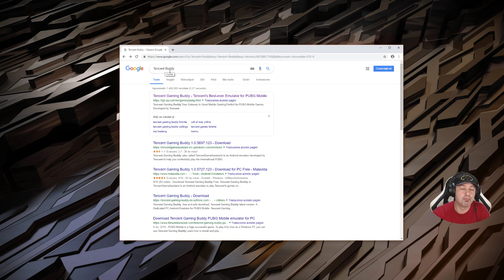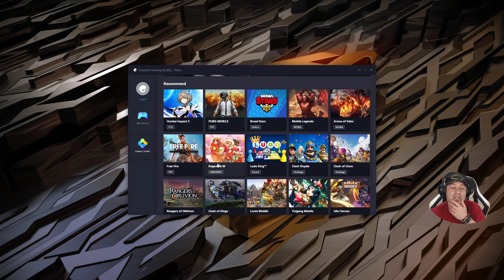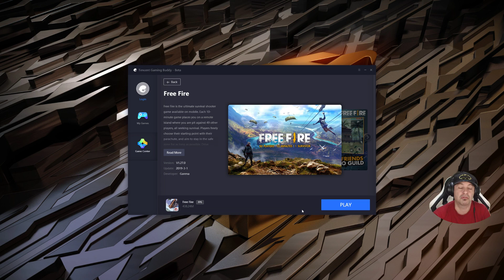GARENA Free Fire - O Surpriza Placuta - Eeeeeee ,e altceva !!!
ANUNT !  Astazi nu este Live ,ne intalnim maine.
Astept de la voi un Comentariu cu parerea voastra.
Like si Share daca ti-a placut si mai vrei .
Bifeaza la Clopotel pentru a nu arata Notificarile
Vizionare Placuta si Multumesc celor care sunt alaturi de mine !!!